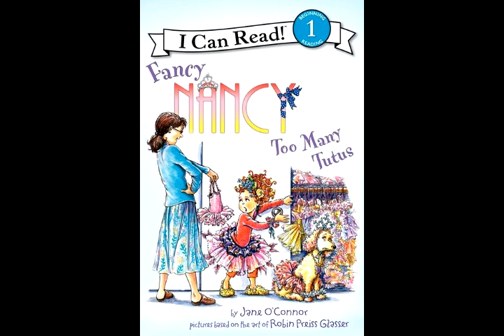Fancy Nancy Too Many Tutus